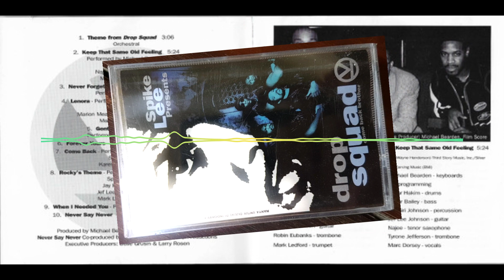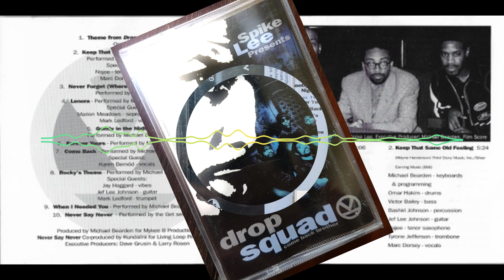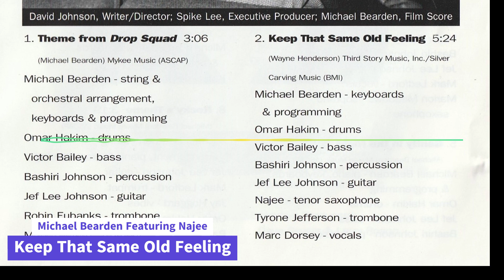Michael Bearden Featuring Najee - Keep That Same Old Feeling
From The Soundtrack Album: Spike Lee Presents: Drop Squad

A great version of the Crusader's classic featuring Top Saxophonist Najee.

Featuring:
Michael Bearden - Keyboards & Programming
Omar Hakim - Drums
Victor Bailey - Bass
Bashiri Johnson - Percussion
Jef Lee  Johnson - Guitar
Najee - Tenor Saxophone
Tyrone Jefferson - Trombone
Marc Dorsey - Vocals

This track was played on two shows recently by Top Soul Jazz/Funk DJ Robbie Vincent, but it was not on YouTube so I thought I had better remedy that. Enjoy!